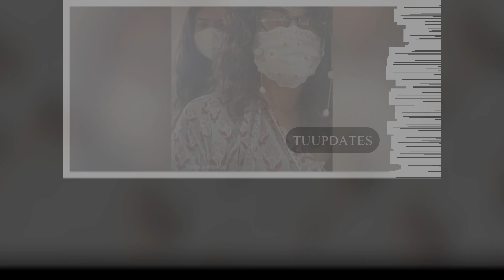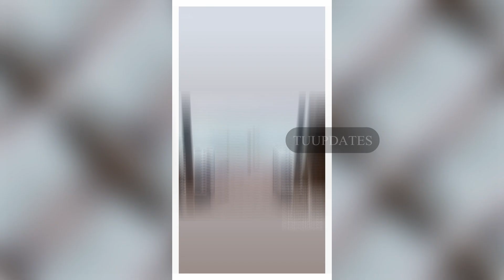"Baby" Actress Taapsee Pannu Reached Maldives for Vacation with Her Sisters!